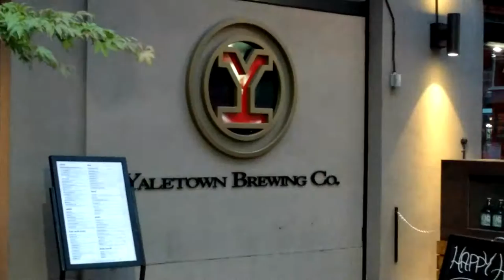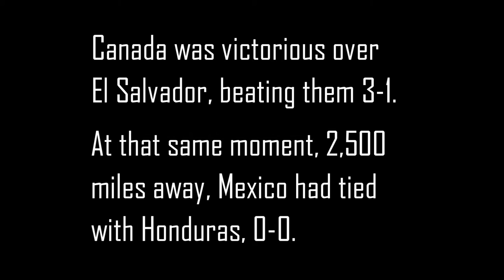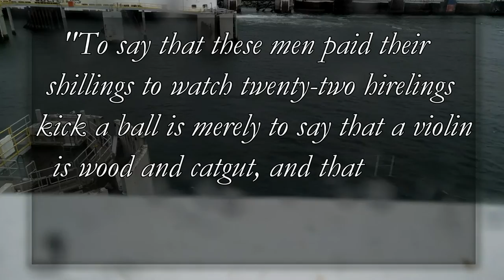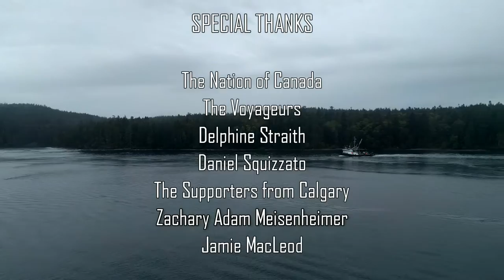Canada's Road to Russia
LSBTV heads to BC Place for the final World Cup Qualifying match for both Canada and El Salvador.